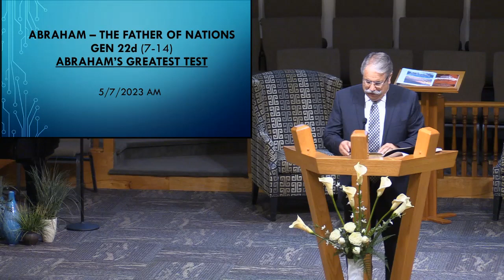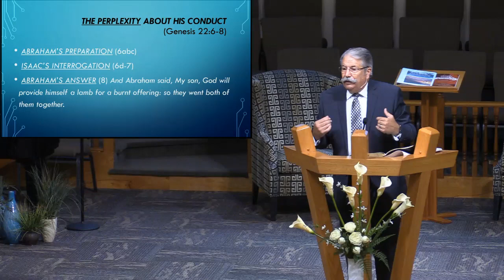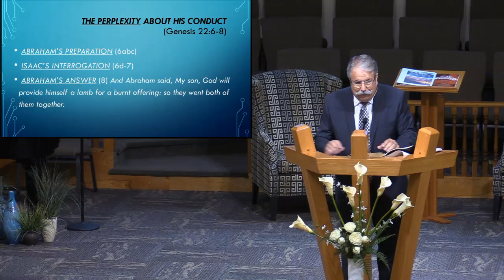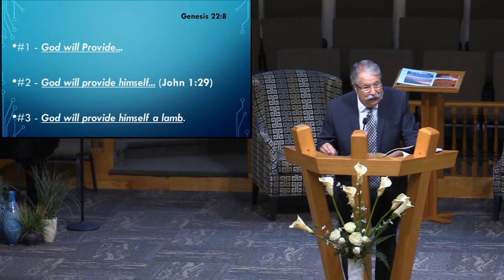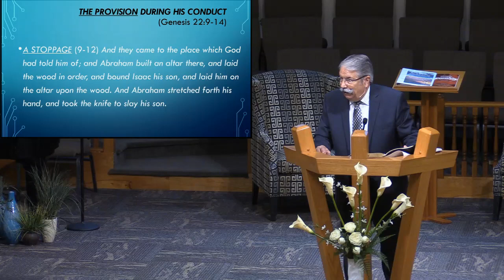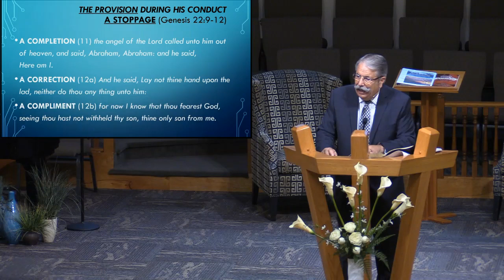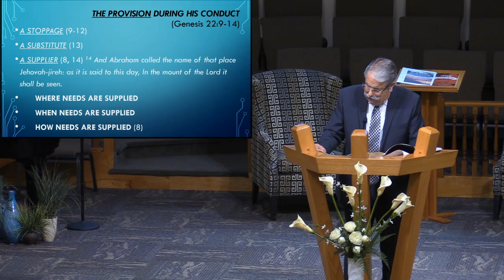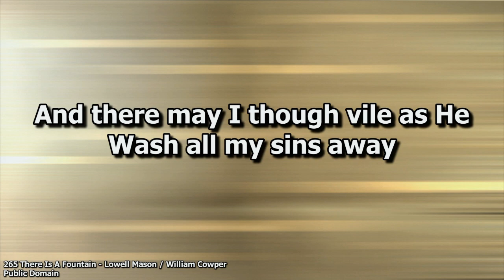20230507 AM - Abraham's Greatest Test, Part 3 by Dr Barry Rumsey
May 7, 2023 AM            Genesis 22d